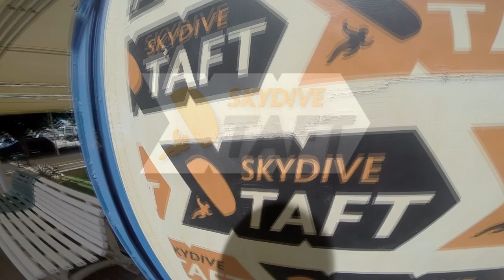Tandem Skydive | Esteban Perez from West Covina, CA